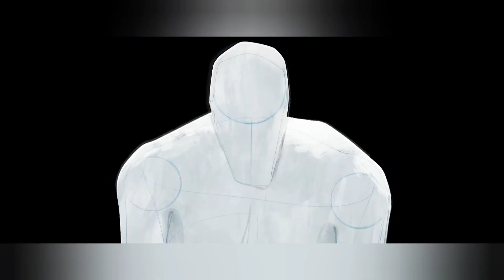Spide-Man: Across the spider verse || Offical Trailer #2 (2023)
CRADIT: @sonypictures